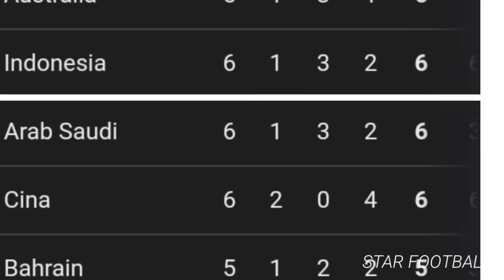Wasit Uzbek Di Permalukan Pengamat Bola Asia, Indonesia Tak Butuh Dukungan Wasit